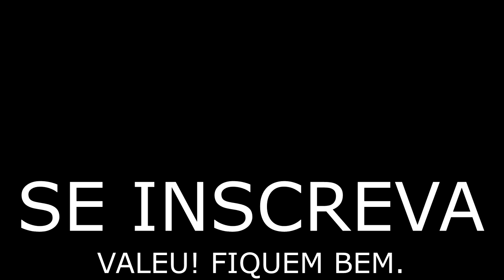O TOSADOR EM CASA - VLOG - LUCAS ALVES HUMOR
Hoje estou em casa, como a maior parte dos brasileiros esperando essa onda passar. Como não podia faltar, liguei pra Marilea também, e troquei uma ideia boa com ela.